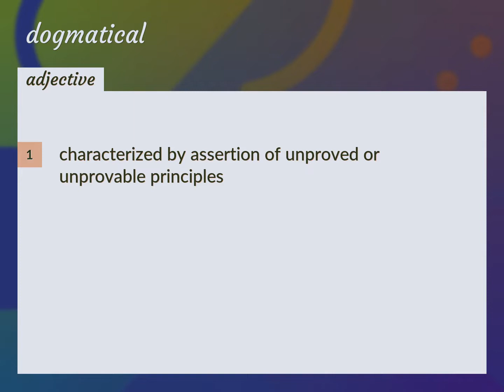Dogmatical | meaning of Dogmatical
What is DOGMATICAL meaning?